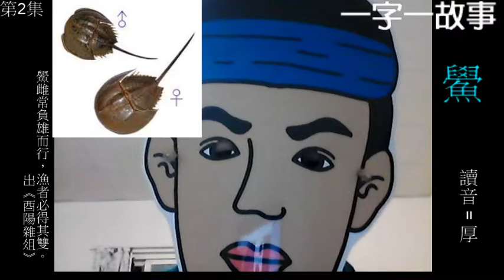【一字一故事 第2集 鱟】 抓猴是錯誤的說法